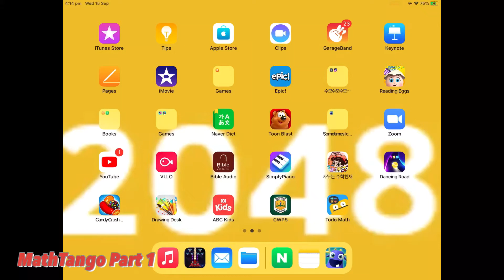MathTango Part 1 - Learn Maths For Kids